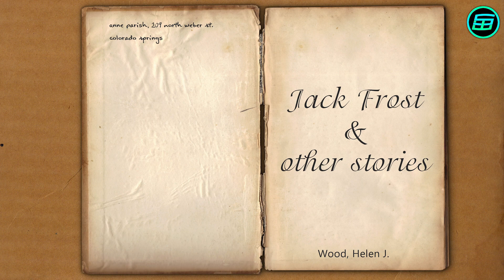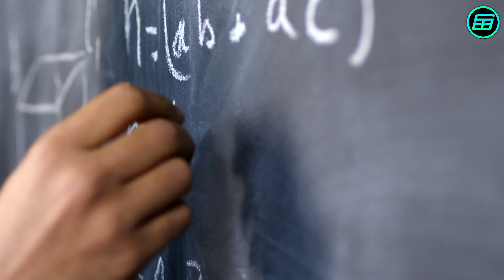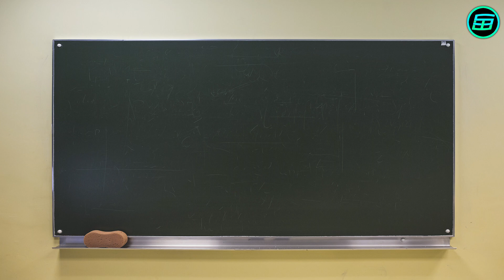Fate, luck, or coincidence? | Mind-blowing story of Anne Parish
𝗜𝗻𝗱𝗲𝘅:
⏲ 0:00 Unbelievable story
⏲ 0:47 Fate, luck, or coincidence?
⏲ 1:20 Research of Professor Mazur
⏲ 2:24 The result of the research

🎬𝐈𝐦𝐚𝐠𝐞𝐬, 𝐚𝐧𝐢𝐦𝐚𝐭𝐢𝐨𝐧𝐬 𝐚𝐧𝐝 𝐯𝐢𝐝𝐞𝐨𝐬 𝐜𝐫𝐞𝐝𝐢𝐭𝐬:
- Pexels

📚𝐃𝐚𝐯𝐢𝐝'𝐬 𝐁𝐨𝐨𝐤𝐬
📙 𝗪𝗲𝗶𝗿𝗱𝗲𝗿 𝗠𝗮𝘁𝗵𝘀: 𝗔𝘁 𝘁𝗵𝗲 𝗘𝗱𝗴𝗲 𝗼𝗳 𝘁𝗵𝗲 𝗣𝗼𝘀𝘀𝗶𝗯𝗹𝗲
📗 𝗪𝗲𝗶𝗿𝗱𝗲𝘀𝘁 𝗠𝗮𝘁𝗵𝘀: 𝗔𝘁 𝘁𝗵𝗲 𝗙𝗿𝗼𝗻𝘁𝗶𝗲𝗿𝘀 𝗼𝗳 𝗥𝗲𝗮𝘀𝗼𝗻

📄𝐓𝐞𝐱𝐭:
Our story begins in America in 1929. Anne Parish and her husband leave for a vacation to Paris. Once there, they visit the Eiffel Tower, Notre Dame cathedral, and the bird market. After lunch one day at Deux Magot, Anne wanders off alone for a while and walks into a bookstore. There she sees a copy of her favorite childhood book, "Jack Frost and Other Stories", and buys it on the spot. Later she shows it to her husband and opens it to the first page, which has a note obviously written by a child. It reads: "Anne Parish, 209 North Weber Street, Colorado Springs."  Yes, it’s the very same copy that belonged to Anne many years ago.

What are the chances that a book, having started in the United States, would end up in Paris and then be found by its original owner? Could it possibly be just a coincidence? It’d be easy to assume that the probability of such an event happening is almost zero. But one person who wasn’t satisfied with making assumptions was American mathematics professor Joseph Mazur. He researched the incident in detail, both historically and mathematically, and came up with an interesting conclusion.

Mazur’s investigation was helped by the fact that Anne Parish was herself a well-known children’s book writer so he could easily get information about her life and family connections. Among the facts he uncovered:

- Parish's mother was a close friend of Mary Cassat, a famous painter who moved to Paris. So it’s likely that this is how the book ended up across the Atlantic.
- Parish's husband was a wealthy businessman and the couple visited Paris quite frequently.
- Mary Cassat died in 1926, at which point, it seems probable, the book came into the possession of a bookseller.
- Parish came with her husband to Paris in 1929 and, being a writer, naturally tended to visit bookstores there, especially those selling English books. At that time, there were only two bookstores in Paris which sold English books.
- Having seen her favorite childhood book, it would be natural for her to buy it.

According to Mazur’s calculations, the probability of the event happening was 1 in 3,331 – odds that are far from being incredible. In fact, as Mazur points out, the probability of getting 4 aces in poker, 1 in 4,164, is less than Parish's chances of finding her book. What can we learn for this? Simply that when we know all the details surrounding an event, or chain of events, the chances of it happening might turn out to be a lot greater than we what initially assumed.